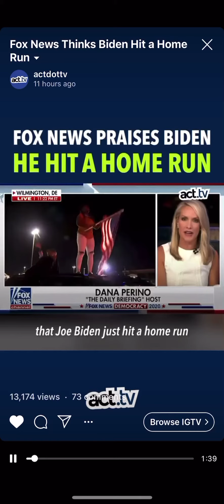Joe Biden Convention Speech PROVED CONSPIRACY THEORISTS WRONG!!!, Courtesy of @actdottv, 8-22-20